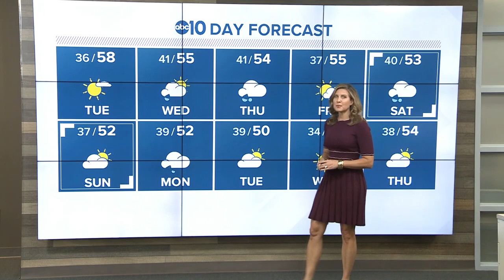Evening Headlines: Jan. 6, 2020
Evening Headlines: Jan. 6, 2020 | Catch in-depth reporting on LateNewsTonight at 11 p.m. | The latest Sacramento news is always